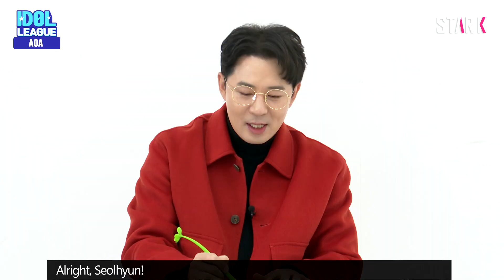Episode #2 Chanmi's 'Come see me' choreography class (PO고관절WER 찬미의 '날보러와요' 안무 교실)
Episode #2 Come see AOA!

 AOA's new song! They turned into an attractive hunter hunting during the night!
 The youngest angel who is in charge of POWER hip joint choreography has started BOOM’s 1:1 training?
 BOOM's wobbly bodywork that set Ms Kim's fighting fire!
 Everyone's heart will pound when they watch the second episode.

2편, AOA 보러 와요

밤을 사냥하는 매력적인 헌터로 변신한 AOA의 신상곡!
고관절 POWER 안무 담당 막내 천사가 붐을 상대로 1:1 트레이닝에 나섰다?
김 선생님 파이팅을 불타오르게 한 붐의 고추장스러운 몸놀림?
2편 보면 다들 심쿵해❤Leader of global KPOP, STAR K (글로벌 KPOP의 선두주자, STARK)